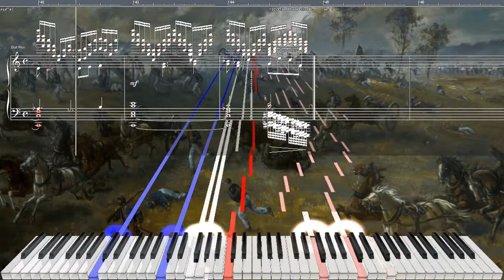【Impossible Piano】 Battle at Manassas (2020 remaster)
This is my belated Independence Day special (and the intro was a last-minute addition too). I chose to remaster this using a different, but hopefully relatable event in honor of the holiday.

As the major Democratic and Republican parties were formed after many different factions (despite George Washington's discouragement of political parties) the two disagreed over slavery to the brink of war. The First Battle of Bull Run at Manassas Junction was fought in hopes to address and resolve the issue, and this battle, as with the second one there, was a Confederate victory. These battles were still steps toward winning freedom for African-American people even after General Robert E. Lee's peaceful surrender to the Union and the Civil War's end. About 85-90 years prior, Colonial America fought to break free, or independent, from Great Britain and its tax system, and form the United States of America, "one nation, under God, indivisible, with liberty and justice for all."

I originally composed this impromptu starting in October 2013 with no theme; I was mainly inspired by video game music. As summer 2015 rolled around, I decided I wanted a theme to accommodate the idea for the victory fanfare at 2:44. Battle at Manassas has since stuck.

I am open to feedback and comments regarding this piece and any requests.

-MIDI file: MusicWithDan - Battle at Manassas
-Keys: F minor → C major
-Time signature: mainly 4/4; 12/8, 6/4 and 3/4
-Note count: 9,279
-MIDI resolution: 960 PPQN (parts per quarter note)
-MIDI renderer: Keppy's MIDI Converter by KaleidonKep99
-MIDI Player: MIDITrail mod. yossiepon_20190828
-SoundFont: Roland XP-80 (modified)
-MIDI editor: Anvil Studio, Domino
-Video editor: Shotcut (720p 60 fps, video 34 MB/s quality-based VBR, audio ~384 kbps stereo)